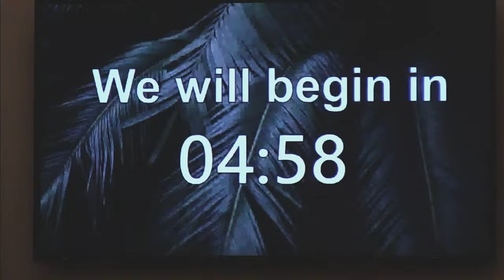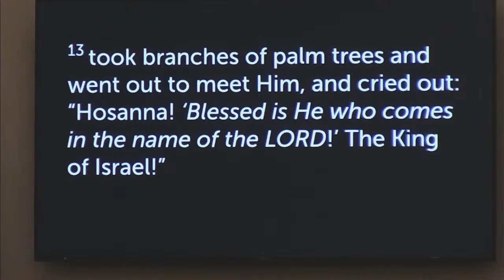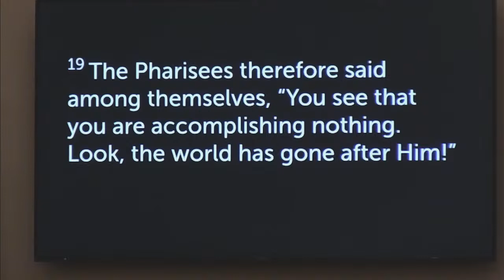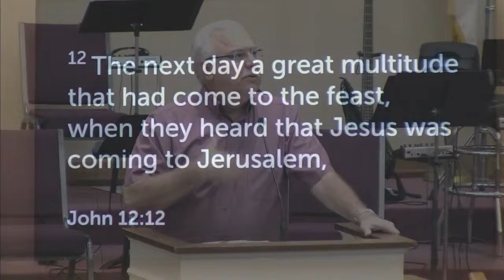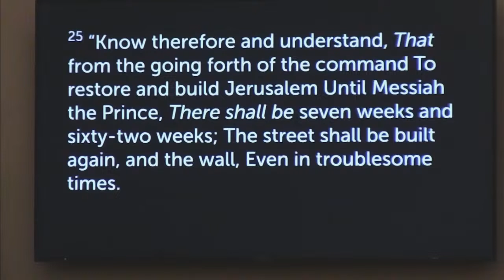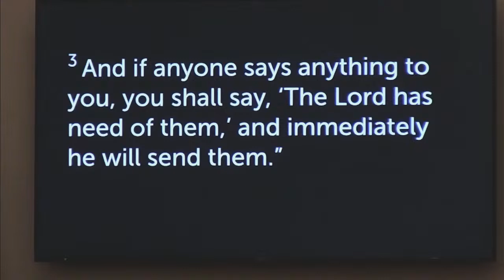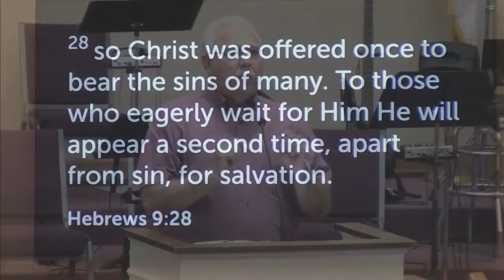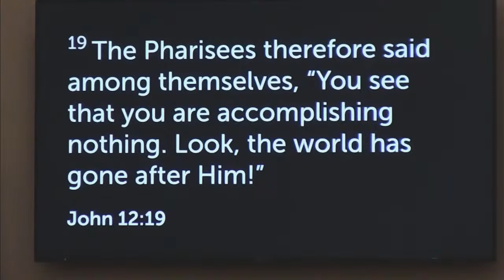Behold, Your King Is Coming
Sunday (3/24), gather with your church family as we turn our attention to John’s account of Palm Sunday (John 12:12-19). It was a day unlike any other. The moment that Jesus entered Jerusalem to the praise of the multitude. And a few days before, He would be lifted from the earth on a Roman cross to give His life as a ransom.

On the surface, that day looked like a random event. Jesus, who had spent the night before in Bethany, had taken the short trip to Jerusalem like several million others to gather for the Feast of Passover.

As He rode on the back of a young colt, the crowd spontaneously picked up Palm branches and placed them in His path as they sang one of the Psalms. This would be the peak of His public ministry, and even though it was only for a moment, it would be etched in the memory of everyone who was there.

Unbeknownst to the crowd, they were all following a script that Daniel, David, and Zechariah had recorded in the Scriptures hundreds of years before. Nothing was by coincidence or chance but determined according to God’s will long before the foundation of the world.

Each of the four Gospels contains the Palm Sunday narrative so that the following generations would know what, when, where, and why Jesus had come from Heaven. They are a record of God’s faithfulness and proof that only He can predict the future as if it had already occurred.

Many years later, John, looking back on all that had transpired, gave the reason for writing about Jesus’ birth, ministry, trials, death, burial, and resurrection. He wrote, “These are written that you may believe that Jesus is the Christ, the Son of God, and that believing you may have life in His name” (John 20:31).

The multitude in Jesus’ day were waiting for the arrival of a Messiah, and most of them missed it due to their obsession with looking for a political Savior. Today, we await His second return, and may the Lord protect us from making the same mistake.

I look forward to our time together. Please pray for a fresh outpouring of the Holy Spirit upon the entire Calvary Chapel family.

There are several opportunities for worship. On-campus (10:00 am), drive-in church (92.1fm), and online (Facebook, YouTube: Calvary Inverness);

In His Strong Love,
Pastor